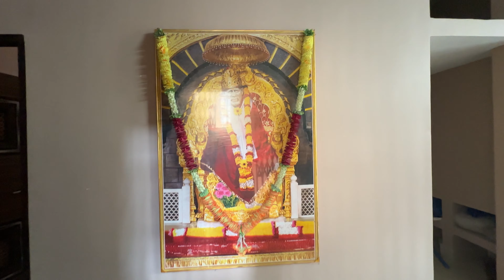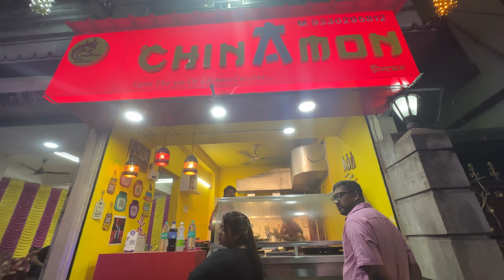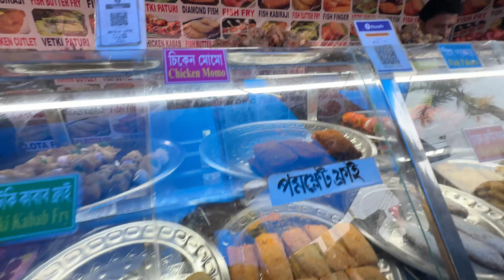Durga mai ki jai || meghna datta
Hi guys, Stay Tuned with me on the adventure and if you like this video then make sure to give it a THUMBS UP👍🏻, COMMENT down your Favorite part and SUBSCRIBE to my Channel!
Travel, Lifestyle, Challenges, Vlogs & lots of Fun!